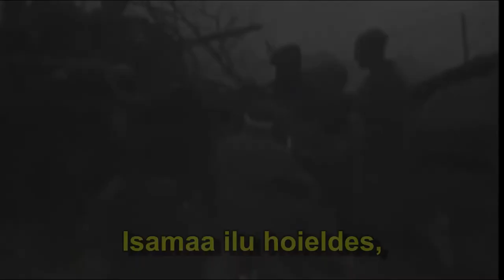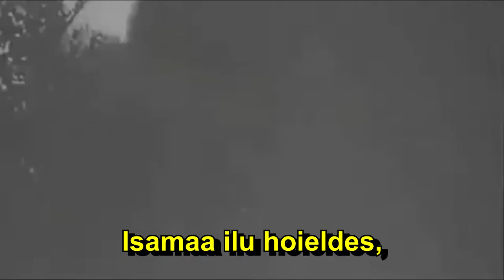"Isamaa mälestus"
"Isamaa mälestus" -Karl August Hermann
Performed by Alexander Arder after the battle of Velikiye Luki where many Estonian forces lost their lives.

Lyrics:
Isamaa ilu hoieldes,
vaenlase vastu võideldes
varisesid vaprad vallad,
kolletasid kihelkonnad
muistse põlve mulla alla.

Isamaa ilu hoieldes,
vaenlase vastu võideldes
varisesid vaprad vallad,
kolletasid kihelkonnad

Nende mure muljutused,
nende piina pigistused,
muistsed kallid mälestused,
:,: :,: kostku meile kustumata! :,: :,: